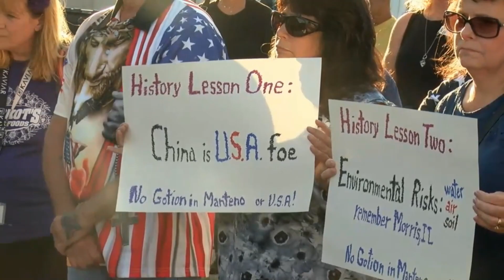Questions Surrounding Deal with Chinese Company Battery Plant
NOW WITH SOUND!!

The Illinois Freedom Caucus today held on Monday (10/2/23) to demand answers to some of the concerns Manteno residents have with a Chinese company building a battery plant in their community.

The Chinese company Gotion High-Tech Co. is in line for $ 7.5 billion in federal tax credits over five years, while the State of Illinois is kicking in an additional $536 million in subsidies to build the plant. The cost to build the plant is $2 billion and the subsidies add up to an astounding $3 million per job.

“Manteno may not be in our districts, but the people of this community deserve to have their voices heard,” said State Representative Dan Caulkins (R-Decatur). “This deal was negotiated in secret without the input of Manteno residents. The Governor needs to answer their questions and address their concerns.”

State Rep. Brad Halbrook (R-Shelbyville) said it defies common-sense to make a deal with a company with ties to the Chinese Communist Party without requiring any kind of disclosures. He said China’s human rights abuses make them a bad-faith partner in business deals.